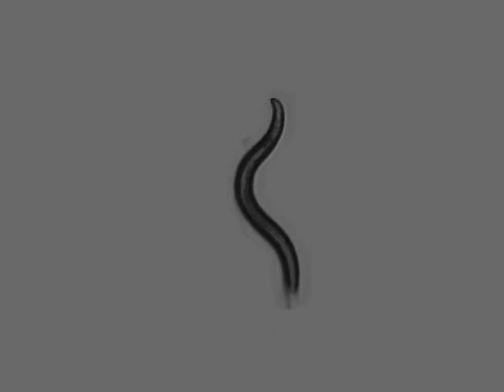OW939 zgIs113[P(dat-1)::alpha-Synuclein::YFP] | 11 days | 2014-04-11T13:54:55+02:00 (speed up 8x)